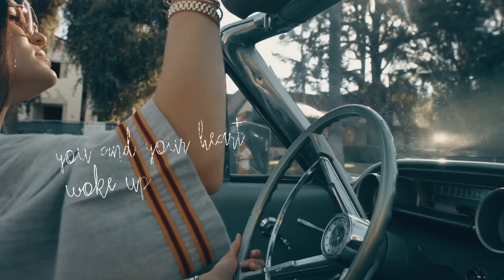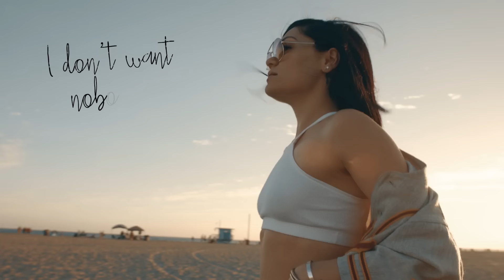Jessie J - Real Deal (Official Lyric Video)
Real Deal (Official Lyric Video)

Directed by Jake Stark
Produced by The Madden Brothers